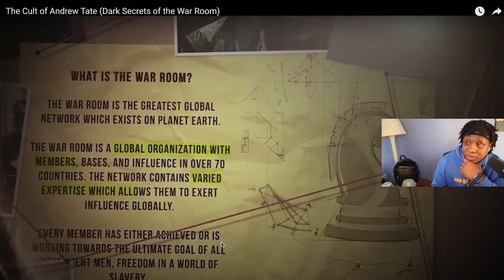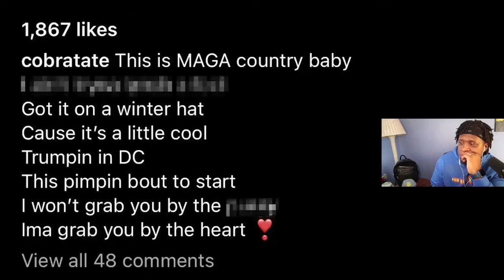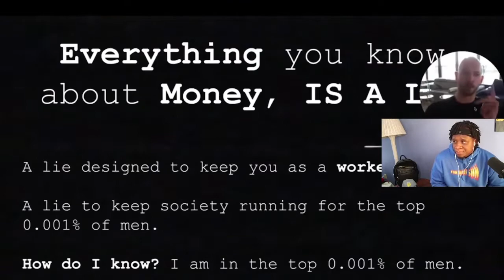The Cult of Andrew Tate (GabosReacts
Hook A Brother Up/Hold A Brother Down.

                  Intro/Outro Beat by Artist: IG: Thefakebizzeblaze